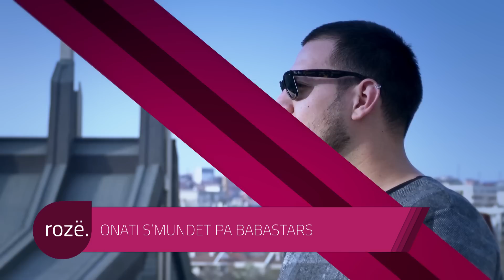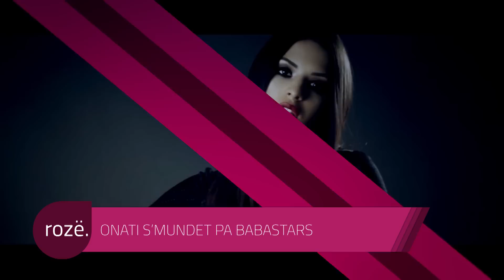Onati s'mundet pa Babastars